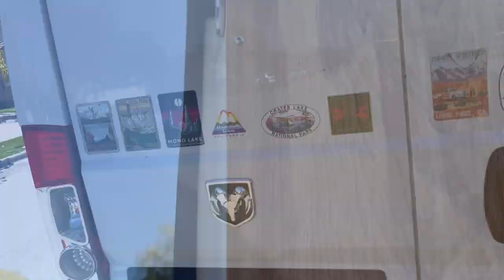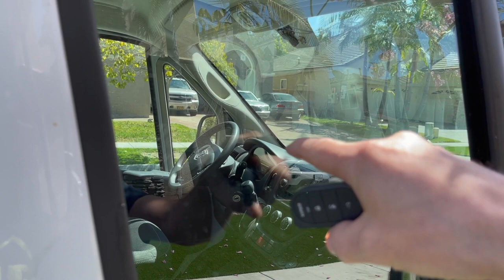Van Security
I go over what I've done to make my van more secure.
Plus I added a van safe to the bed frame (which I forgot to show).